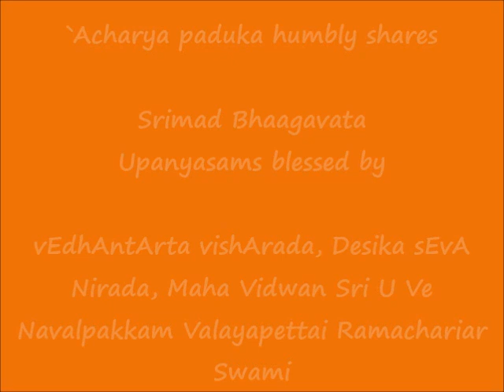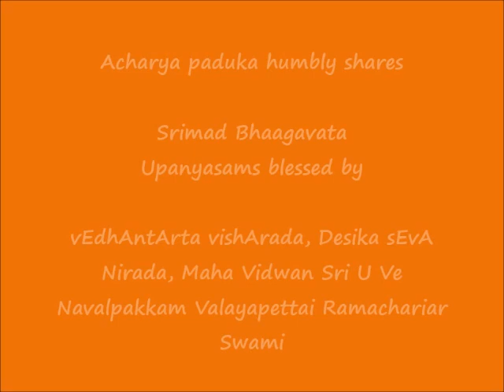003 - மங்கள ஸ்லோகம் (mangaLa slOkam) - ஸ்ரீமத் பாகவத (Srimad Bhaagavata) Upanyasams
Sri:
Srimathe Srinivasa Mahadesikaya Nama:
Srimathe Srinivasa Gopala Mahadesikaya Nama: